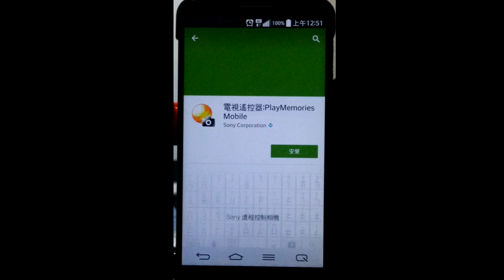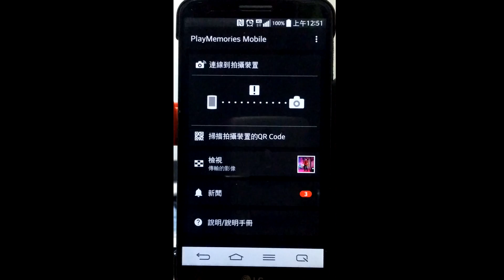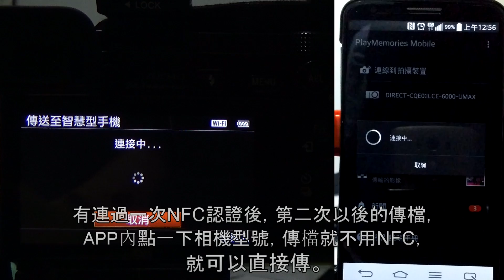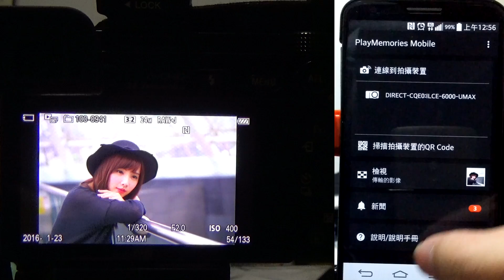SONY 相機傳相片到手機2